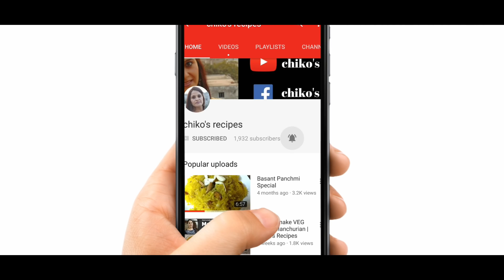जब कुछ खाने का मन ना हो तो झटपट से से ये बना कर खाएं